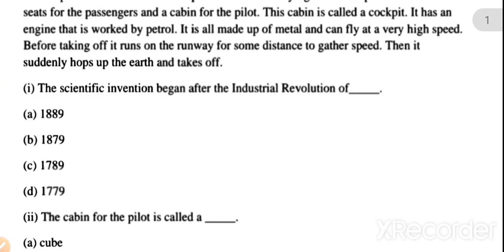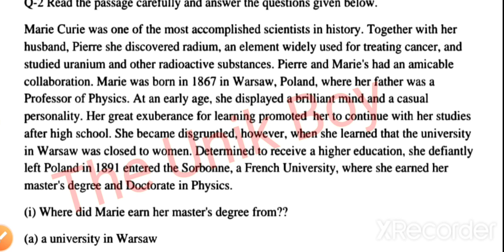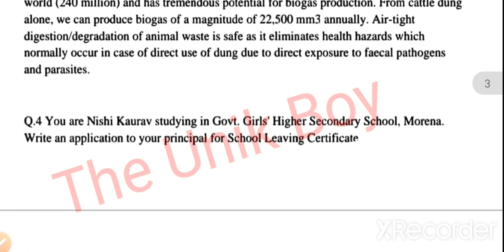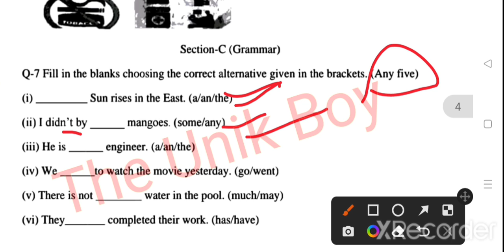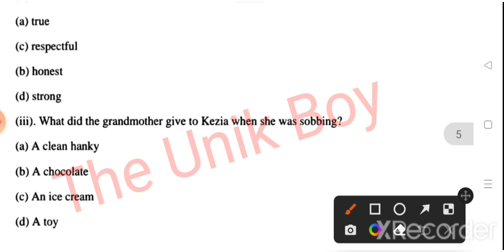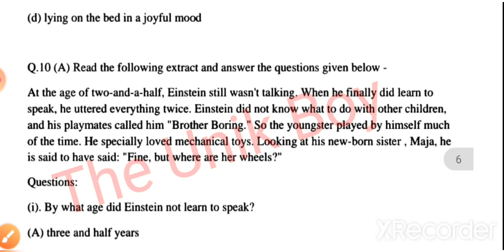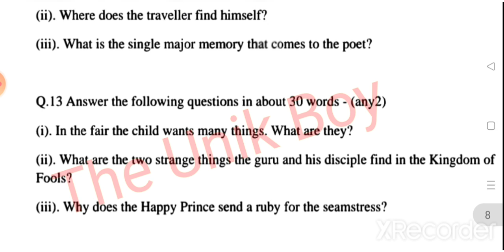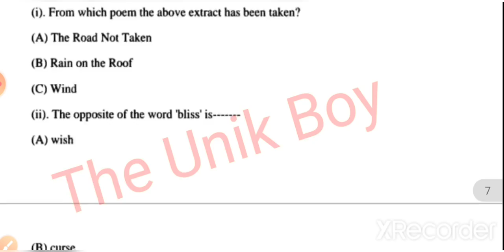कक्षा 9वी अंग्रेजी अर्धवार्षिक परीक्षा पेपर 2022-23। class 9th English half yearly paper 2022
quries covered;

class 9th english half yearly question paper
9th half yearly exam 2022
class 9th half yearly exam 2022 english
kaksha 9 english ardhvaarshik pariksha paper 2022
class 9 english ardhvarshik paper 2021
class 9 ardhvarshik paper 2021 english
कक्षा नवीं अंग्रेजी अर्धवार्षिक परीक्षा 2022
कक्षा नवमी अंग्रेजी अर्धवार्षिक का पेपर,दसवीं अंग्रेजी 1 दिसंबर पेपर
nvin ardhvaarshik english paper 2022
chamahi sansi paper dasvin ka
chamahi paper dasvin ka english
class 9th english half yearly paper 2022 mp board class 9th english paper half yearly 2022
mp board class 9th half yearly paper 2022
mp board 9th english half yearly paper 2022
class 9 english  half yearly paper 2022
mp board class 9th half yearly exam 2022
 class 9 english half yearly exam 2022
class 9th half yearly exam 2022 english class 9th english half yearly question paper
class 9th half yearly exam 2022 english half yearly exam 2022 class 9 english class 9 english half yearly exam 2022
mp board class 9th half yearly exam 2022 class 9 english half yearly paper 2022
mp board class 9th half yearly paper 2022 mp board class 9th english paper half yearly 2022
class 9th angreji half yearly paper 2022
class 9th angreji half yearly paper 2022 mp board class 9th angreji paper half yearly 2022
mp board class 9th half yearly paper 2022 mp board 9th angeji half yearly paper 2022
class 9 sanskrit half yearly paper 2022
mp board class 10th half yearly exam 2022 class 10 sanskrit half yearly exam 2022
 half yearly exam 2022 class 9 angreji class 9th half yearly exam 2022 englishclass 9th angreji half yearly question paper

अर्धवार्षिक परीक्षा 2022 23 कक्षा इंग्लिश का पेपर
अर्धवार्षिक परीक्षा 2022 कक्षा 9वी अंग्रेजी का पेपर
अर्धवार्षिक पेपर 2022 कक्षा 9वी विषय अंग्रेजी
कक्षा 9 इंग्लिश का अर्धवार्षिक पेपर
कक्षा 9 अंग्रेजी का पेपर अर्धवार्षिक परीक्षा 1 दिसंबर
कक्षा 9वी विषय इंग्लिश अर्धवार्षिक परीक्षा का पेपर 1 दिसंबर
अर्धवार्षिक परीक्षा कक्षा 2223 कक्षा 9वी विषय इंग्लिश
कक्षा 9 अंग्रेजी का पेपर 2022 23 अर्धवार्षिक परीक्षा
एमपी बोर्ड अर्धवार्षिक परीक्षा कक्षा 9 इंग्लिश का पेपर
एमपी बोर्ड अर्धवार्षिक परीक्षा कक्षा 9 का पेपर
अर्धवार्षिक परीक्षा 2022 कक्षा 9वी के पेपर
ardhvaarshik Pariksha 2022 23 kaksha 9वी angreji ka paper
class 9 English ardhvaarshik Pariksha ka paper